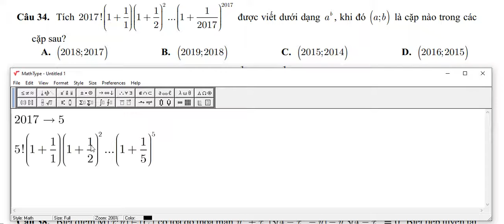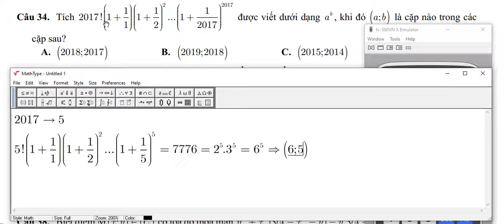Cách quy đổi bài toán khi bài toán ngoài giới hạn tính toán của CASIO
Cách quy đổi bài toán